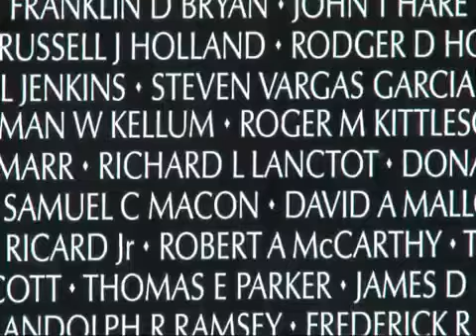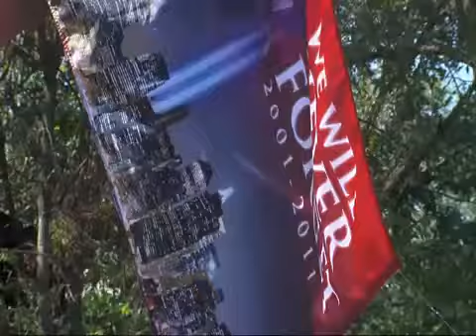Veterans Wall Travels to Tulsa